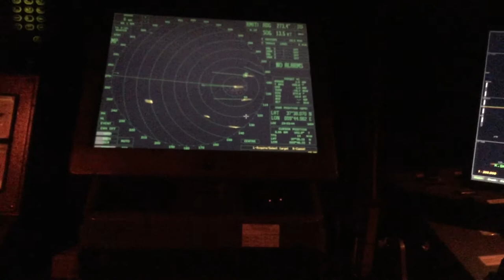Стеб в радиоэфире часть 1